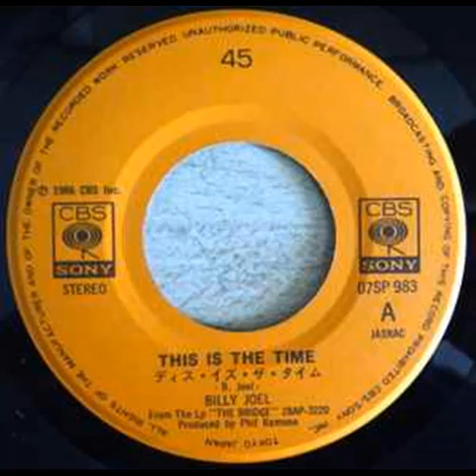Billy Joel / This Is The Time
This Is The Time es una canción interpretada por Billy Joel lanzada como el tercer sencillo de su álbum The Bridge de 1986.  La canción alcanzó el puesto 18 en el Billboard Hot 100 de EE. UU. y encabezó la lista Billboard Adult Contemporary .